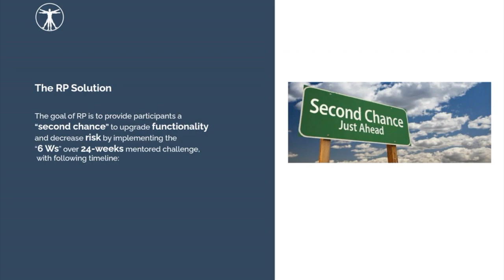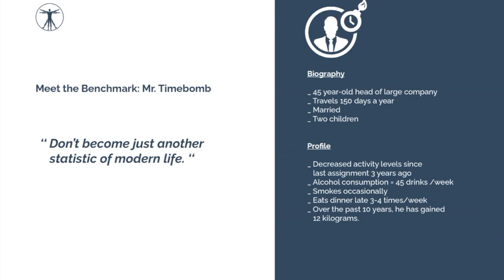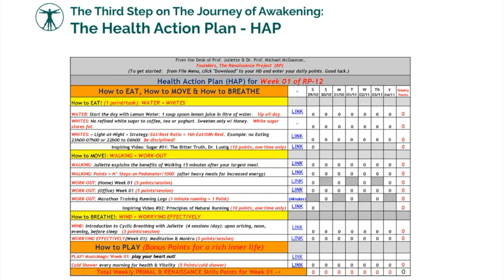RP Complete 1122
The RP Solution tp the world's dire health issues that are killing us in our prime.

The goal of RP is to provide participants a “second chance” to upgrade functionality and decrease risk by implementing the
“6 Ws” over 24-weeks mentored challenge.

Expand your Comfort Zone & Avoid Heart disease, Diabetes and Cancers.

Make Stress your Friend.